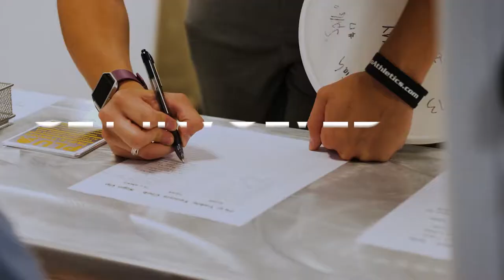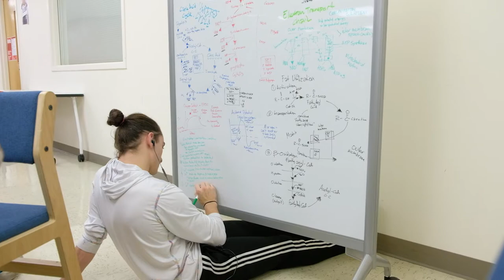PLU Campus Life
Get a glimpse of what life is like as a Lute! From athletics to arts, from leadership and service to just having a good time, from hanging out in the residence halls to exploring the Pacific Northwest, PLU students are engaged and involved.